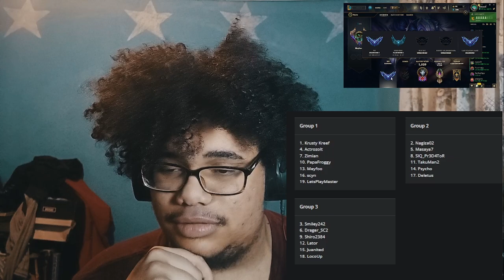I played in a 1000$ TFT Tournament as a Gold player and won...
Watch as a Gold player competes in a $1000 TFT tournament and comes out victorious! See how they use their skills in Team Fight Tactics to beat challengers in this intense tournament.